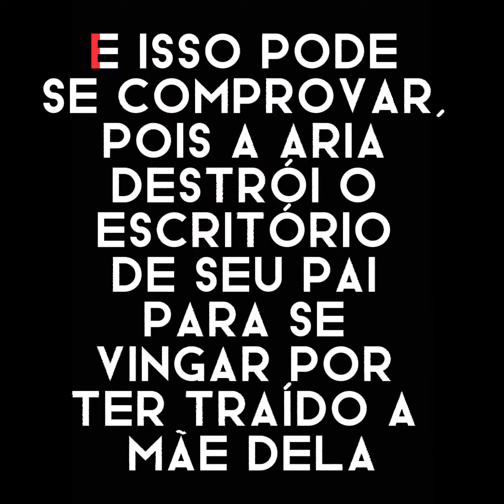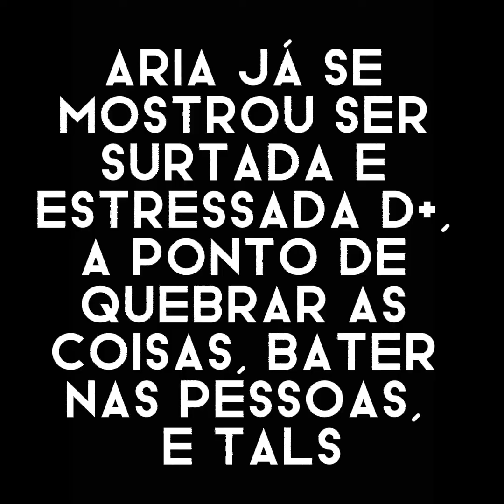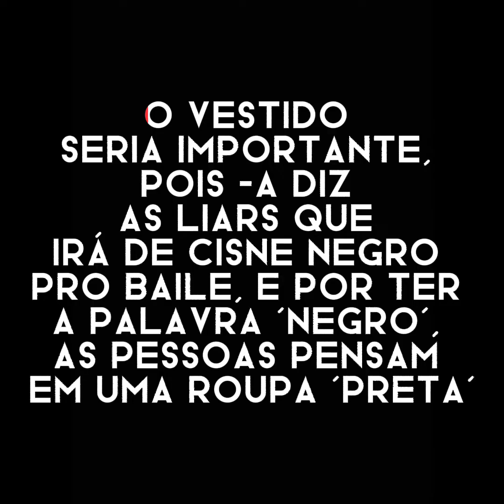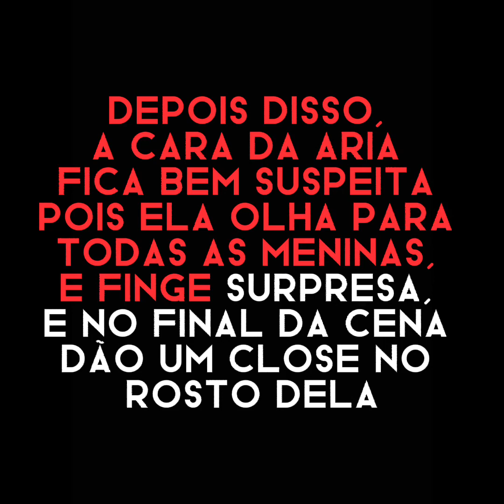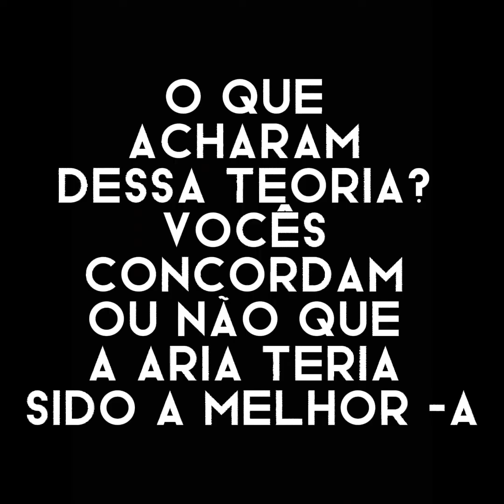Teoria completa de que Aria seria -A